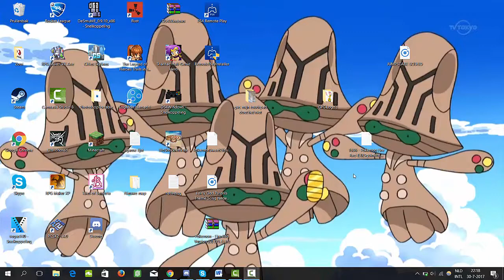Missing the pointy rocks! - GPC Week 2 Angels of Beheeyeim vs Portland Timburs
Thumpnail made by: Keegan